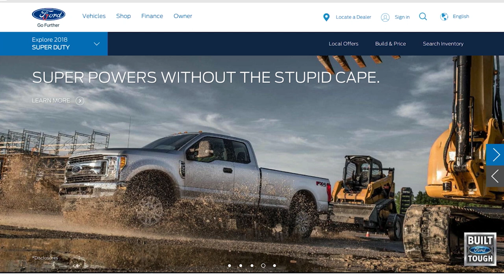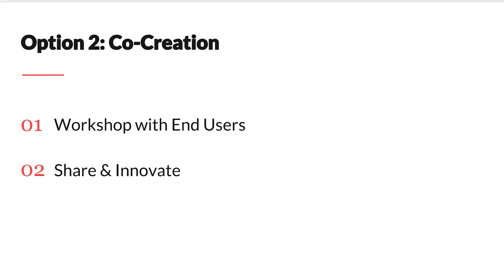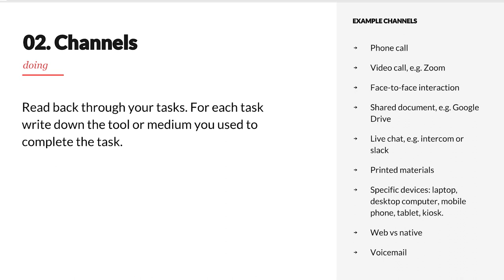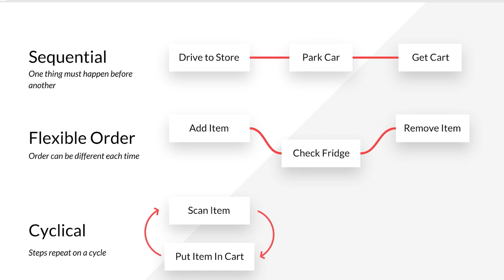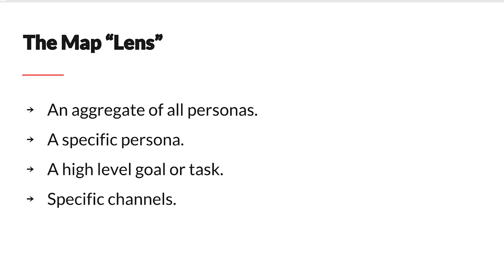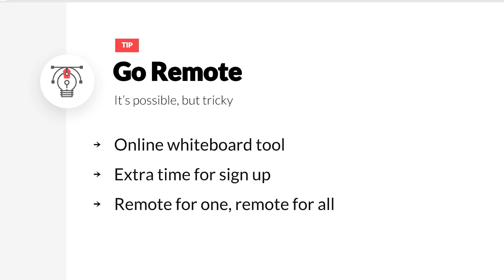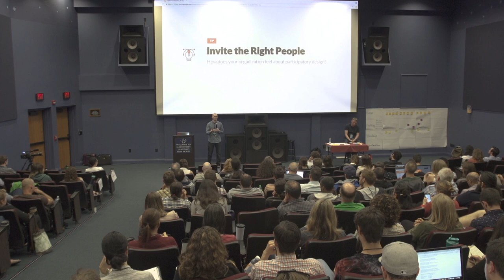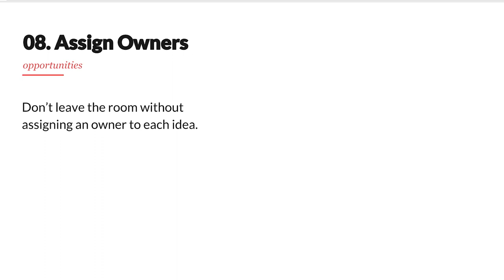Experience Mapping — A Step-by-Step Guide by JD Jones (UX Burlington 2018)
Experience Mapping — A Step-by-Step Guide
Today’s most seamless customer experiences are happening across channels and touch points. Despite this emerging need, teams often focus only on the touch points and channels for which they are responsible. As a result, these teams lose sight of delivering a holistic customer experience. They miss pain points that occur when customers switch between channels. For example, think about the last time you filled your personal information into a web form, only to have a customer service representative ask you for the same information moments later over the phone. Experience mapping workshops bring teams together to discover and resolve these pain points.

This talk will show proven methods for tackling these challenges. We’ll walk through a step-by-step guide to running experience mapping workshops — you’ll get to see it in action.

About JD Jones
JD Jones is a Senior User Experience Designer at Modus Create. He is an avid believer in user-centered design, cross functional teams, and designing to deliver business outcomes, not outputs. JD graduated with a masters degree in human-computer interaction from the University of Maryland.